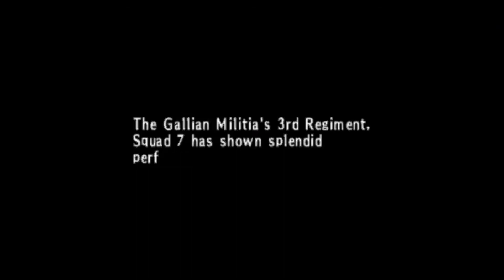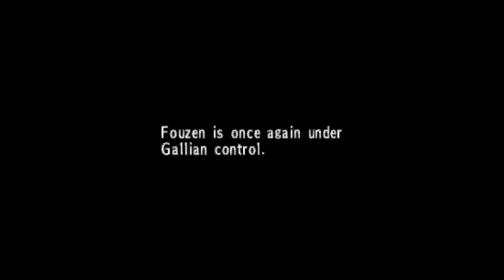Valkyria Chronicles [VC1] [VC3] Episode 43: Liberation Fouzen(3) All for Gallia(2) -2nd EuropanWar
(Video Time-Codes Below)
Timeline:
August 1935 EC

As Squad 422 take back the mines in western Gallia occupied by the Imperial forces they make preparations to assist in the liberation of Fouzen.

However, a report is received that Squad 7 have already defeat the Imperial General Gregor. But in the wake of their victory they have learned that the Imperials have burned down the Darcsen camps while on the retreat.

(Music Attribution Below)

Video Time Codes:
00:00 - Intro
03:10 - Episode Part 1
12:47 - Battle
19:52 - Episode Part 2
23:19 - Outro
The game is set in Europa, a fictional version of Europe, in 1935. Because of its abundance of Ragnite ore, which can be refined into a powerful fuel.

It is the year 1935 EC.

The continent of Europa is engulfed in the flames of the Second Europan War when the Autocratic Eastern Imperial Alliance attacks the Atlantic Federation and the neutral nation of Gallia . Although the Federation and Gallia struggles valiantly against the Empire’s forces, the relentless imperial military machine threatens to consume them.